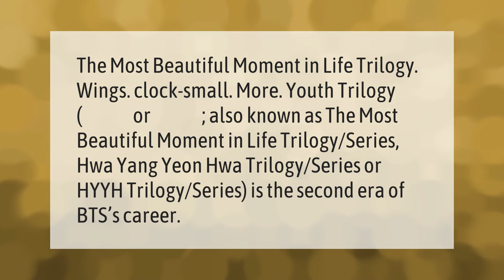What does HYYH mean in BTS?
Bts Hyyh • What does HYYH mean in BTS?

Laura S. Harris (2021, September 21.) What does HYYH mean in BTS?
    AskAbout.video/articles/What-does-HYYH-mean-in-BTS-263536